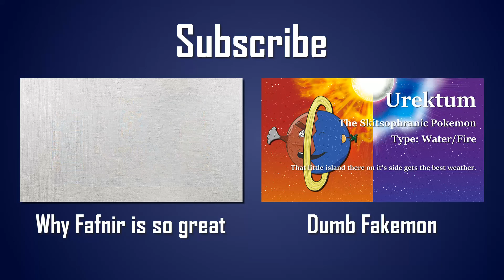Scrubs Play CSGO: How to be Russian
Today we are playing CSGO and as you can probably tell I suck at it.
so please don't rip you dick off...

Meatball parade
Me and the Kapp'n make it Happ'n